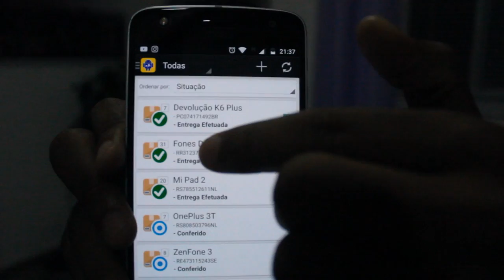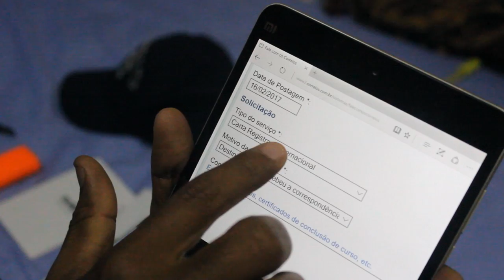ENCOMENDAS ATRASADAS NOS CORREIOS? A SOLUÇÃO!